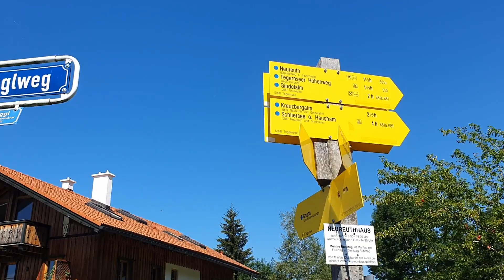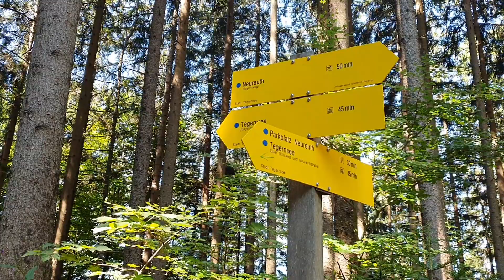Tegernsee | Vacation in Munich | DKim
Hey guys!

A day in Tegernsee exploring and chilling or well kind of haha
It was also the last thing on the schedule Maria made before it was time to head back home towards Denmark. It has been some really great days in Munich and definitely was very much needed to get some time away from everything. But I am also looking very much forward to get back to training and continue from where I left off!